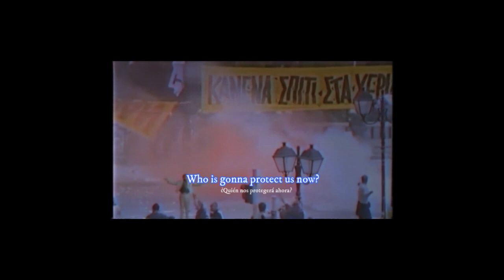Charles Bradley - Change For The World - sub ingles/español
If you liked this video and you want me to upload more content from this artist, write me in the comments, or if you have any suggestions, don't forget to ring the bell to receive news about new videos, I'll be uploading every day since I enjoy doing it and if what I do to you, we are already two, do not stop passing and leave a thumbs up. ; )

Si te gusto este video y quieres que suba mas contenido de este artista escríbeme en los comentarios, o si tienes alguna sugerencia también, no te olvides de tocar la campanita para recibir novedades sobre nuevos videos, iré subiendo todos los días ya que disfruto de hacerlo y si a ti lo que hago, ya somos dos, no dejes de pasar y dejar un pulgarcito arriba. ; )

Revelation, we're livin' in
Revelación, estamos viviendo en

Am I dreamin'?
¿Estoy soñando?

Who is gonna protect us now?
¿Quién nos protegerá ahora?

Rap back to color
Rap de vuelta al color

Blacks depreciated
Los negros en desuso

If we're not careful, we'll be back segregated
Si no tenemos cuidado, volveremos a estar segregados.

Change for the better of your soul
Cambia para lo mejor de tu alma

We gotta change our love (change our love)
Tenemos que cambiar nuestro amor (cambiar nuestro amor)

We gotta change for the world (change for the world)
Tenemos que cambiar para el mundo (cambiar para el mundo)

I got to give you my love (give you my love)
Tengo que darte mi amor (darte mi amor)

If you don't open but now, just check Yourself
Si no abres ahora, compruébalo tú mismo.

I ain't afraid to love you
No tengo miedo de amarte

See, I come with open arm
Mira, vengo con el brazo abierto

Stop hiding behind religion
Deja de esconderte detrás de la religión

Hate is poison in the blood
El odio es veneno en la sangre.

Heaven is crime, the world is shakin'
El cielo es crimen, el mundo está temblando

God is unhappy, the moon is breakin'
Dios no está contento, la luna se está rompiendo

Blood is spillin', God is comin'
La sangre se derrama, Dios viene

What are ya gonna do?

Shout them line
Grítar en línea

Take this love
Toma este amor

Put away the gun, and take this love
Guarda el arma y toma este amor.

Ooh
Oh

Change the false preachers, change the hate in you
Cambia a los falsos predicadores, cambia el odio en ti

Change yeah
Cambia si

Change yeah (change for the world)
Cambio sí (cambio para el mundo)

Change is for this world
El cambio es para este mundo.

Por todo el mundo

Change (change the world)
Cambiar (cambiar el mundo)

Cambiar el mundo

Cambiar el mundo